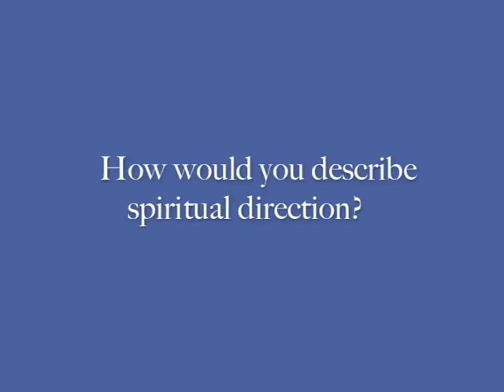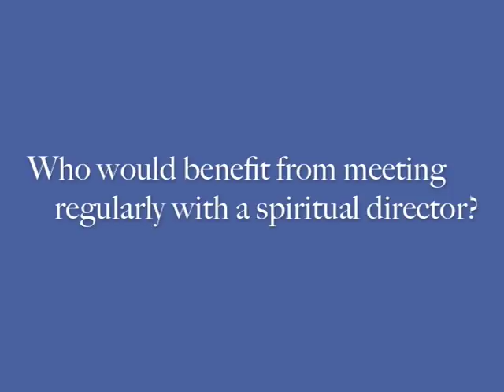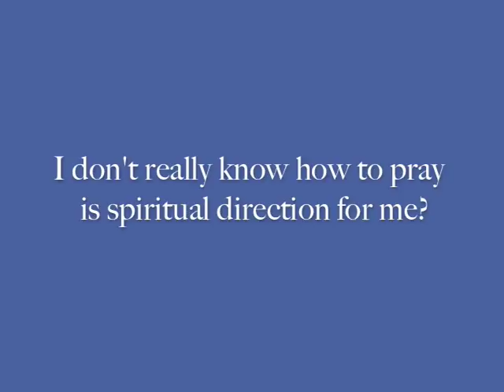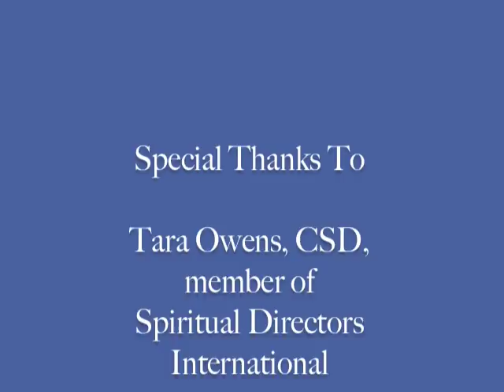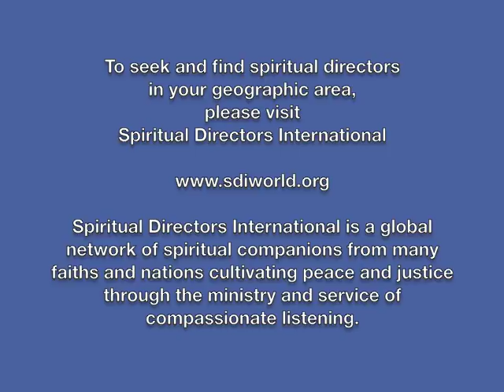SDI Learns From...Therese Taylor-Stinson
Therese Taylor-Stinson is a Presbyterian spiritual director living in the Washington, DC area. She answers questions, including, "Who do you speak with about extraordinary experiences of God?" and "How might we learn how to pray from African spiritual traditions?" To find a spiritual director,